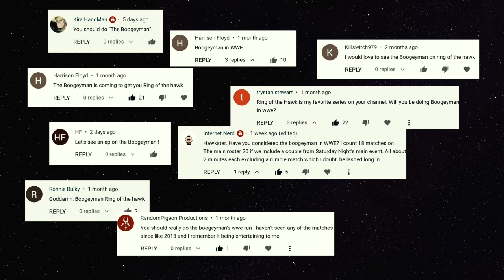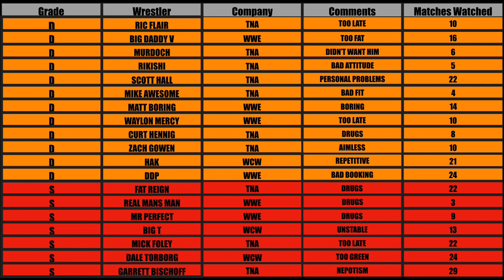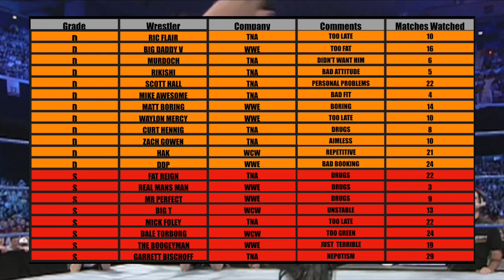My biggest regret of 2021 so far is The Boogeyman!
Today on Ring Of The Hawk we get to see a video that has been heavily recommended in the Youtube comments section it's The Boogeyman and his run in WWE.
It wasn't really anything serious and I pretty much hated it to be fair!

If you like the new music you can check out more